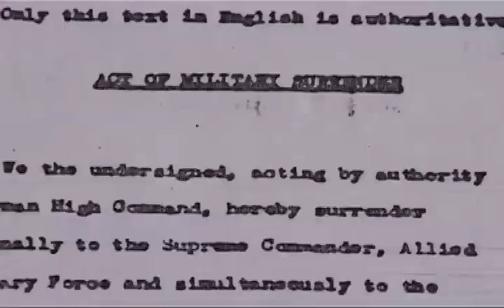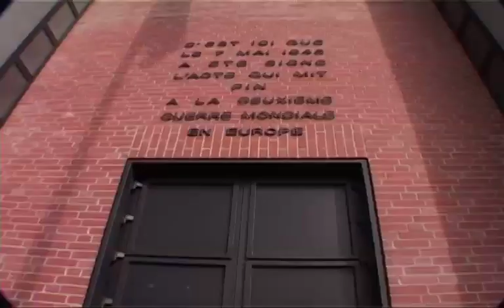The story of Susan Hibbert - The lady who typed up the WW2 surrender document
Susan Hibbert was on Eisenhower's staff as typist. She was responsible for typing up the english version of the German surrender at Reims in 1945. This is part 1 of her story